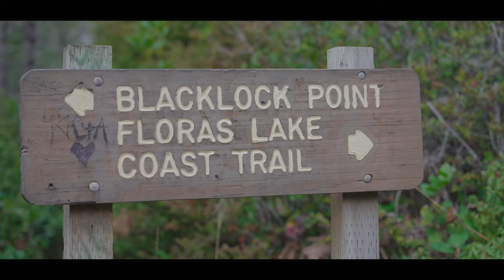Karmik Outdoors Lost and Found Decals - Floras Lake Hike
Videographer Scott Brady takes a few Karmik Outdoors gear recovery decals on a beautiful journey as he explores the Oregon coast at Floras Lake State Park!

Please visit karmikoutdoors.com for more info or to get some of your own.

Keywords for the anywhere decal:
Lost Found Connect fishing rod fly rods rangefinder binoculars tripod luggage golf clubs club flyfishing fly fishing hunting hiking golfing trekking backpacking disk golf yeti iPhone i phone gopro Nikon Cannon photography cameras airpods air tags air tag airpod air pod

Keywords for the Hi-Viz decal:
lure box fly box tackle box dry box boat box luggage tag fishing net fly fishing net skis poles snowboard skiing snowboarding helmets helmet i phone iPhone i-phone headphones headphone

Keywords for the non-reflective:
bow bows archery shooting elk hunting duck hunting binos binoculars binocular spotting scope spotter rangefinder gun case travel case scuba gear snorkeling equipment tools drill drills battery packs batteries